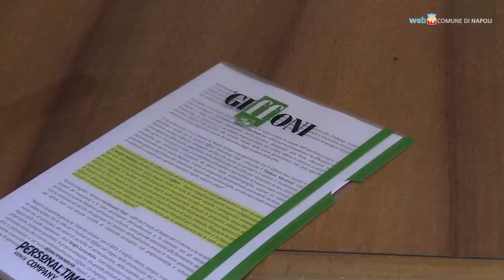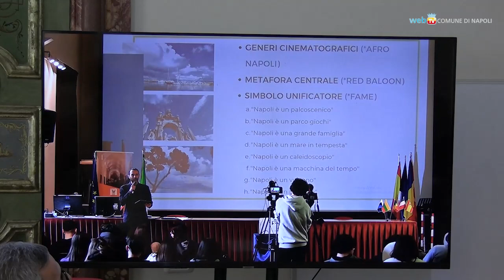Comune e Giffoni portano i mestieri dell’audiovisivo nelle scuole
“La Voce dei Giovani Napoli” è il progetto che si rivolge ai ragazzi delle scuole secondarie di primo e secondo grado, per formarli al linguaggio cinematografico e alla scrittura creativa, e produrre e distribuire un cortometraggio che racconti la bellezza della città.